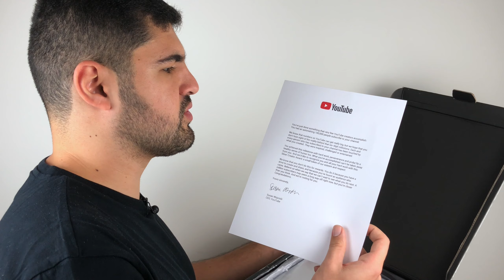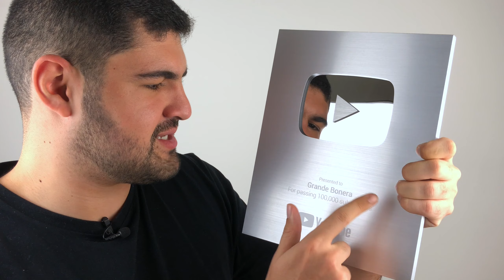MUITO OBRIGADO!!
Hoje eu quero agradecer a cada um de vocês que de alguma maneira ajudaram ao canal chegar até essa marca super incrível. 100.000 pessoas. Não é todo dia que viramos esse número!

Muito obrigado de coração a todos vocês!